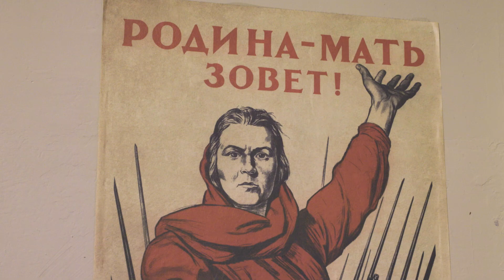БИТВА ЗА МОСКВУ. ПЕРВАЯ ПОБЕДА. 2-Я СЕРИЯ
Музей Победы представляет новый проект – экскурсии «Дети-детям».  Одной из первых презентуется видеоэкскурсия, где наш юный экскурсовод – Катя, в доступном и понятном для ребят формате расскажет об уникальной экспозиции «Битва за Москву. Первая Победа!».

Эта видеоэкскурсия приурочена к 81-й годовщине начала советского контрнаступления под Москвой. Мы уверены, что проект «Дети-детям» заинтересует маленьких посетителей, ведь они смогут увидеть и прочувствовать эмоции, которые Катюша передает в своем повествовании, погружаясь вместе со слушателями в последние мирные минуты июня 1941 года в первые военные месяцы, изучая события шаг за шагом и находя новые ответы на самые интересные вопросы. Наш экскурсовод Катя теперь знает о Подольских курсантах и секретной подготовке Парада больше, чем старшее поколение и готова поделиться этими знаниями со своими сверстниками.

В первой видеоэкскурсии юные посетители смогут узнать: Почему даже люди, далёкие от военной науки, шли добровольцами на фронт? Что за «зажигалки» нацисты обрушивали на наш город? Можно ли скрыть от врага огромную территорию Кремля?

Видеоэкскурсия «Дети-детям» по экспозиции «Битва за Москву. Первая Победа!» дает начало новому проекту, ведь на этом новости не заканчиваются, и уже в ближайшее время у юных посетителей Музея появится возможность посетить экспозиции в сопровождении экскурсоводов-сверстников, вместе с ними погрузиться в события военных лет и положить начало в изучении исторических подвигов.